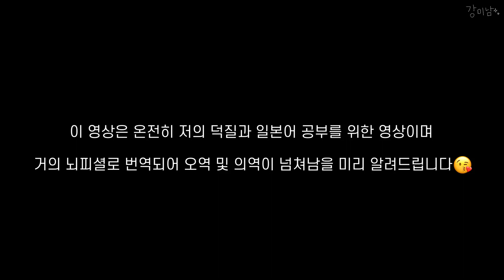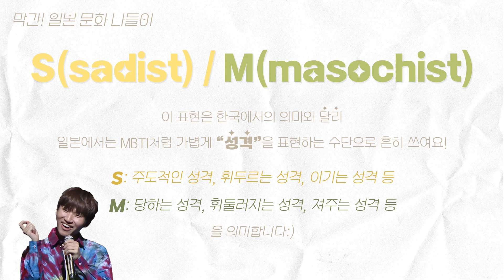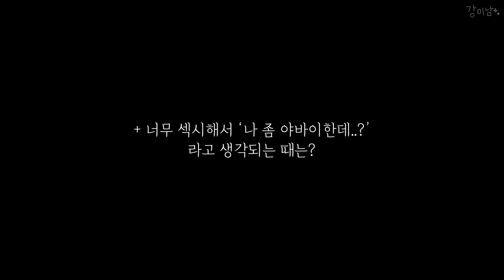[대성/빅뱅] 순수한 야바이강 | 이미지를 체인지 한다면?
여러분이 생각하는 강대성씨의 이미지는 무엇인가요?ㅎ
다양한 매력이 있어 캐해가 더 재밌는 나의 최애..
당신의 다채로움을 사랑합니다. 💛

*영상에 문제가 있을 시 트위터 계정 @oo_o426으로 연락 주시기 바랍니다.
*의역, 오역이 넘칩니다. 양해 부탁드립니다.
*영상 출처: Dな show complete
#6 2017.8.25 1st 오사카 오릭스 극장
#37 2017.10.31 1st 효고 · 고베 국제 회관 국제 홀
*sero님 사랑해요❣